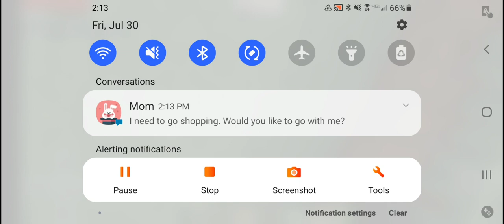Cave and Cliffs survival ep-1 with Lemon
hey my wolfies today I decided to play mincraft with my lovely friend lemon! They are my best friend in real life as well. Also for any of you guys who have a mincraft bedrock account and want to join this server with us when we're on, please message me on discord or put your mincraft name in the comment's.

Also for any of you wondering I have a Twitter account and A discord server that you guys can join if you want to!

these 3 people are underrated Youtubers in my opinion